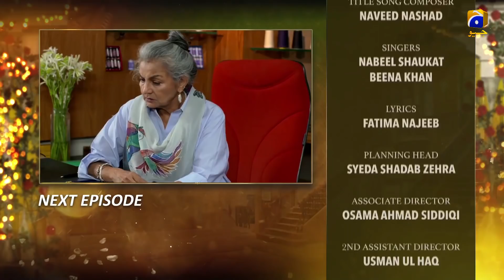Dil-e-Gumshuda - EP 16 Teaser - 18th Oct 2019 - HAR PAL GEO DRAMAS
The story revolves around two cousin Zara & Alizay. Alizay is an insecure, devious & manipulative, she is so possessive about the people around her that she cannot even think about sharing them with anyone, while on the other hand Zara is an orphan and adopted by her Uncle so that he can take better care of his niece after the sad demise of his brother. However, she is not warmly welcomed by her cousin sister & aunt. They are always finding ways to demean her & tarnish her image in front of the family. Life is unfair with Zara & Alizay makes it worse with her insecurities, jealousy & possessive nature. Will Zara and Alizay be able to settle their issues? Will Alizay ever accept Zara’s presence as a cousin sister in her life?

Written by: Saira Arif
Directed by: Shaqielle Khan
Produced by: Abdullah Kadwani & Asad Qureshi
Production house: 7TH Sky Entertainment

Cast details:
Hina Altaf
Agha Ali
Mirza Zain
Amaar Khan
Shamim Hilali
Khalid Anum
Zainub Qayyum
Humaira Bano